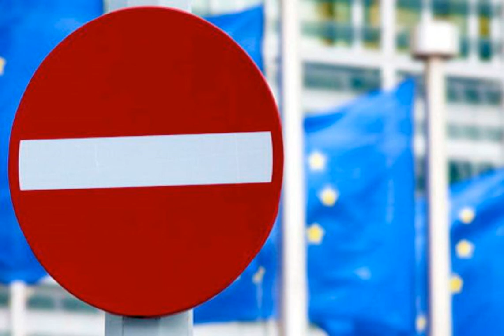ЕС может завершить подготовку новых санкций против Беларуси до конца октября.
СанкциипротивРоссии Беларусь Евросоюз Европейский союз уже начал подготовку нового пакета санкций против Беларуси. Новые ограничения в отношении белорусского режима, как ожидается, будут готовы в октябре. Об этом сообщает РБК-Украина со ссылкой на брюссельского корреспондента "Радио Свобода" Рикарда Йозвяка. Это уже пятый пакет санкций против белорусского режима, который готовит Евросоюз, после фальсификации выборов президента и силового разгона акций протеста в Беларуси. "Работа над пятым пакетом санкций против Беларуси началась, но,